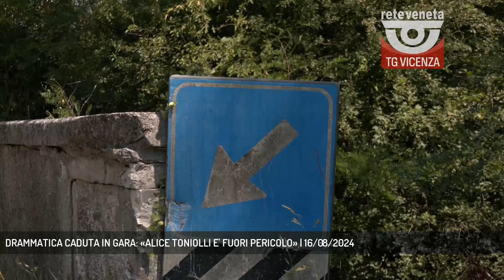DRAMMATICA CADUTA IN GARA: «ALICE TONIOLLI E' FUORI PERICOLO» | 16/08/2024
TG Vicenza 16/08/2024 - VITTORIO VENETO - Il grave incidente occorso alla ciclista Alice Toniolli a Vittorio Veneto: arrivano aggiornamenti confortanti, la 19enne, più volte in azzurro, sarebbe fuori pericolo.  || La drammatica caduta, proprio all'altezza di un muretto di cemento, il grave trauma cranico, il trasporto in ospedale a Conegliano e quindi il trasferimento in terapia intensiva a Treviso. Da dove arrivano notizie che confortano: Alice Toniolli, la ciclista 19enne rimasta vittima nel giorno di Ferragosto di un grave incidente durante una corsa a Vittorio Veneto, è fuori pericolo. A comunicarlo è la stessa azienda sanitaria Ulss 2, per voce del direttore generale Francesco Benazzi: Alice rimane in prognosi riservata, ma non è in pericolo di vita, anche se per poter sciogliere la prognosi bisognerà attendere almeno due o tre giorni. L'incidente occorso alla 19enne di Mezzocorona, in provincia di Trento, in forza prima alla Breganze Millennium e ora alla Top Gils Fassa Bortolo e più volte in azzurro, ha tenuto a lungo con il fiato sospeso non solo il mondo sportivo, ma anche la comunità di Vittorio Veneto. Determinante è stato l'intervento del medico di gara, che ha subito compreso la gravità delle condizioni della ragazza e prestato i primi, decisivi soccorsi in attesa dell'arrivo dell'elisoccorso di treviso Emergenza. Ancora da accertare le cause dell'improvvisa caduta dell'atleta, che oltre al trauma cranico, ha riportato fratture multiple al costato e a una gamba. - Intervistati MARCO DUS (Vicesindaco di Vittorio Veneto) (Servizio di Lina Paronetto) - Segui Rete Veneta anche sul digitale terrestre! Visita il sito